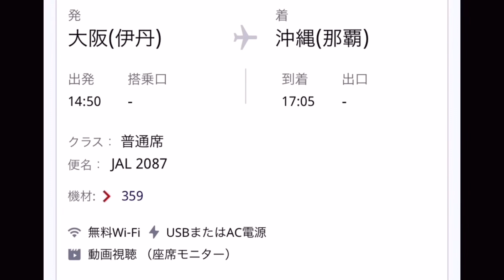如水がA350ー900に乗ります。 Piano By will iams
2024年の年末にJALのエアバスA350ー900に乗る事が決まりました。
トラブルなく機乗できる事を願っております。
この機体は大好きな飛行機で特長があって
フロントは狸顔と言われ両翼の先端部には
シャークレットを装備されて燃費向上に
一役買っています。
今から凄く楽しみです。
素敵な空の旅を味わいたいです。